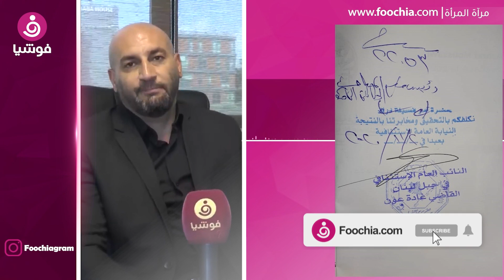أشرف الموسوي يكشف تفاصيل قضية نسرين ظواهرة ومدبرة منزلها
تتعرض الإعلامية نسرين ظواهرة منذ فترة، لحملة ممنهجة ضدها من قبل إحدى الصفحات على مواقع التواصل الاجتماعي التي ادعت أن ظواهرة تمتنع عن دفع مستحقات مساعدتها المنزلية من الجنسية النيجيري